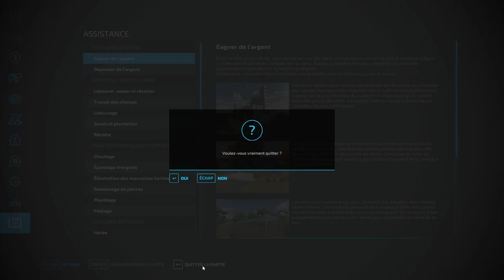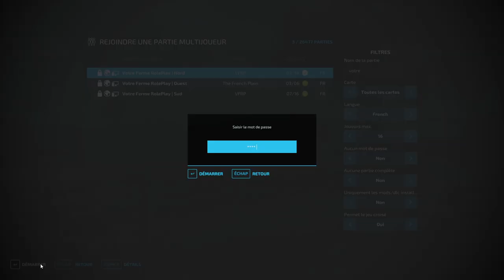👩‍🎓 𝑷𝒆𝒕𝒊𝒕𝒆 𝒗𝒆𝒏𝒕𝒆 𝒂𝒖 𝒆𝒏𝒄𝒉𝒆̀𝒓𝒆 𝒂𝒈𝒓𝒊𝒄𝒐𝒍𝒆 𝒅𝒂𝒏𝒔 𝒗𝒐𝒕𝒓𝒆 𝑭𝒆𝒓𝒎𝒆 𝑹𝒐̂𝒍𝒆 𝑷𝒆𝒍𝒂𝒚 𝒆́𝒑𝒊𝒔𝒐𝒅𝒆 2 😎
😉 𝑪𝒉𝒂𝒊𝒏𝒆 𝑷𝒂𝒓𝒕𝒆𝒏𝒂𝒊𝒓𝒆.

😜 𝒂̀ 𝒗𝒐𝒊𝒓  𝒆́𝒈𝒂𝒍𝒆𝒎𝒆𝒏𝒕 𝒄'𝒆𝒔𝒕 𝒄𝒉𝒂𝒊̂𝒏𝒆𝒔 .

𝑨 𝒃𝒊𝒆𝒏𝒕𝒐̂𝒕 !